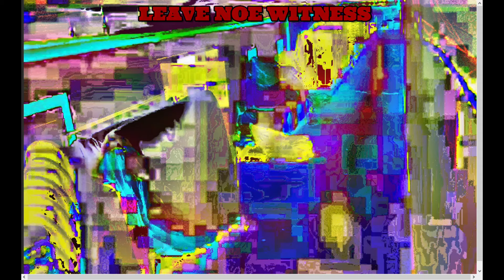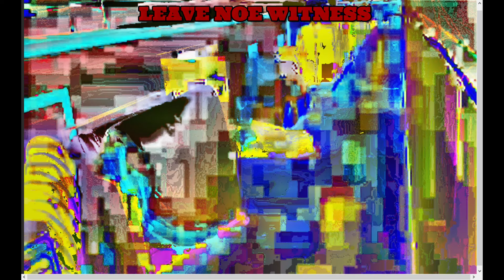Kenneka Jenkins (whats really going on in the laundry hallway?}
Everything that they posted they edited it here is more proof i see a person that looks like he has a bar going across his face. Plus i can see ppl in the sheets. Lmk what yall see